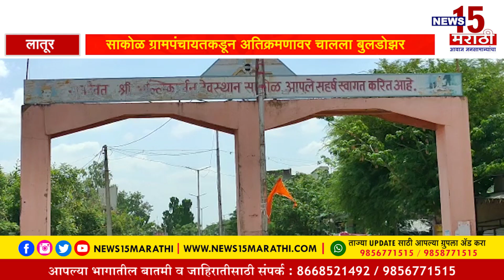साकोळ ग्रामपंचायतकडून अतिक्रमणावर चालला बुलडोझर , पोलीस बंदोबस्तात अतिक्रमण केले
Sakol GramPanchayat bulldozer on encroachment , under police supervision encroachment removed ...